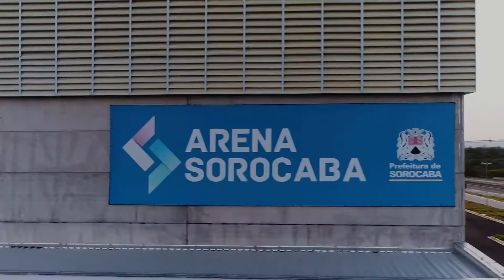MAGNUS ESPORTES - DIA DAS CRIANCAS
Ação realizada pela Magnus Futsal para o Dia das Crianças.

Atletas
- Falcão
- Rodrigo
- Tiago
- Eder Lima
- Lé

Comissão técnica
- Ricardinho
- Mauro

Produção: Insert Films
Agência: Atua
Ano da produção: 2017
Imagens: Paulo Almeida
Áudio: Renato Galvão
Montagem e Finalização: Renato Galvão